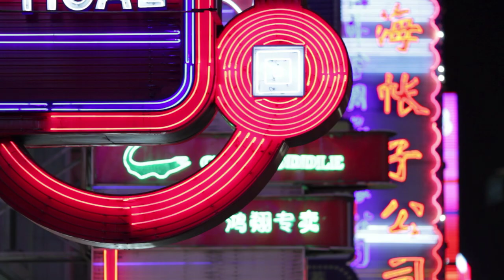Jazz in Shanghai - Nils Landgren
A short portrait of world-renowned Swedish trombonist Nils Landgren. Filmed and Edited by Studio Stare. Produced by Stockholm Shanghai Film Production.